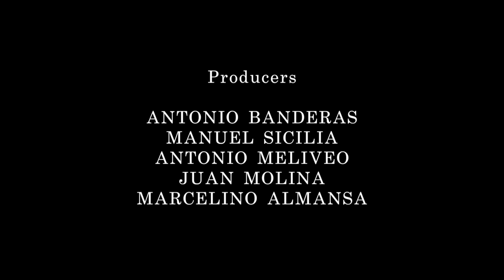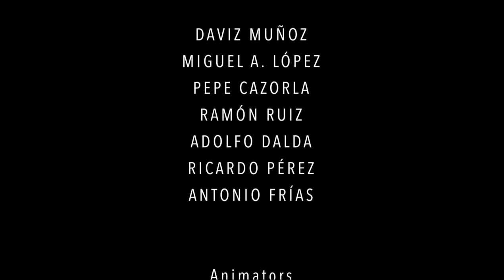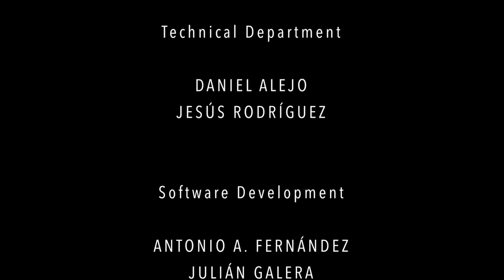La dama y la muerte. Nueva BSO de Clara Gil para el "XIX Taller de sonido y música para el cine"SGAE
"La dama y la muerte", corto de Javier Recio Gracia, nos pone delante de los ojos el profundo debate ético entre el deseo de morir y el enfoque terapéutico.

Ella llega al final de su vida, en la vejez, con el deseo de poder reencontrarse con su amor, ya fallecido. Es su gran anhelo y se hace realidad... siendo truncado en una gran lucha médica con la muerte para evitarlo.

La muerte, la vida...y el amor por encima de todo, desde las distintas visiones que muestra este cortometraje.

Se escucha en el tocadiscos y en el triunfo final un  guiño a "y sin embargo te quiero" . Es un símil con lo que se debe querer o no querer, en este caso en relación a la muerte. La vida es preciosa, pero tan llena de soledad a veces, sin nuestros seres amados.

La magnífica Banda Sonora Original la compuso Sergio de la Puente y, en esta ocasión, es mía, gracias a participar en el XIX Taller de sonido y música para cine organizado por la SGAE.